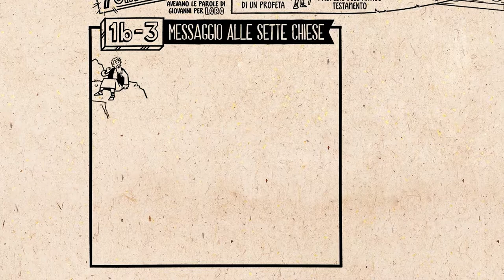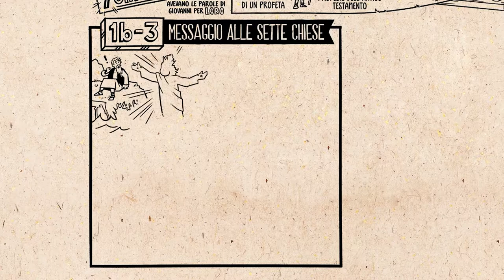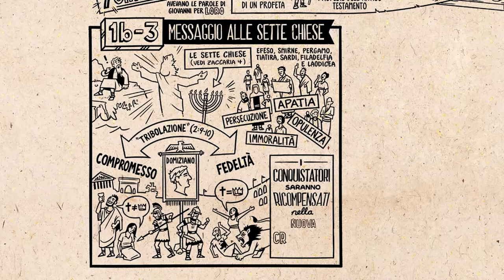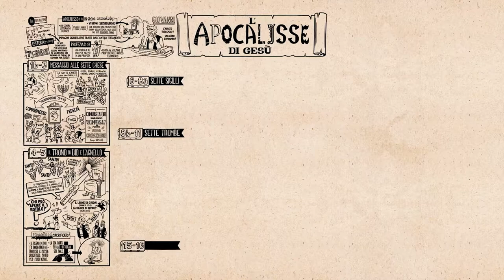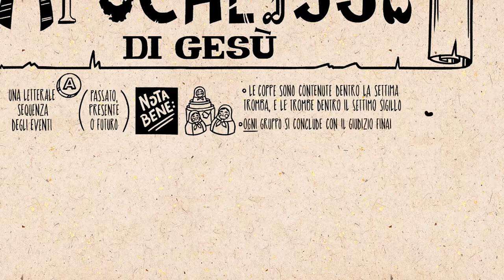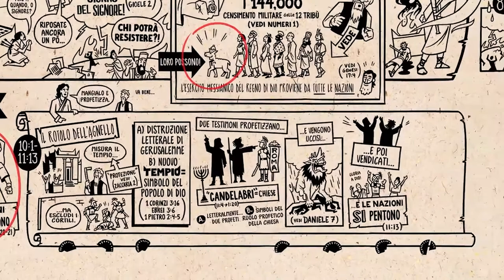Life Church Italian | 29 Agosto 2022